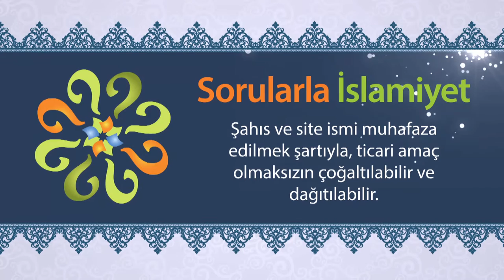Peygamber Efendimizin atalarından Kab bin Lüey, onun geleceğini haber veriyor